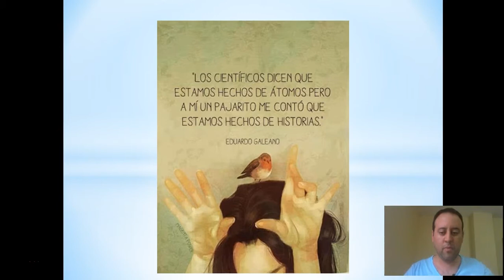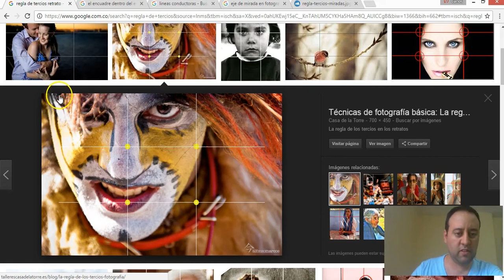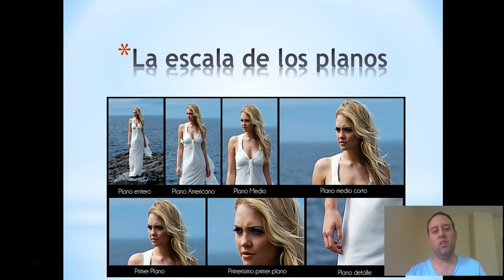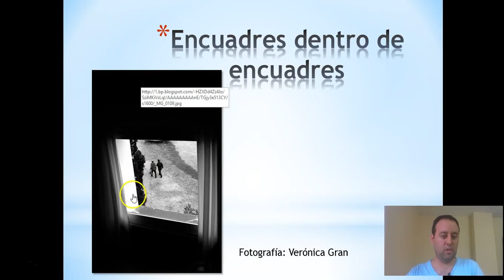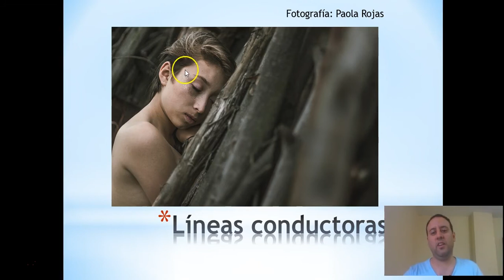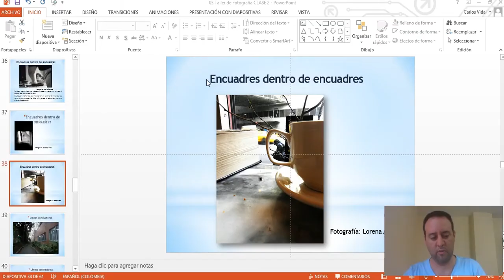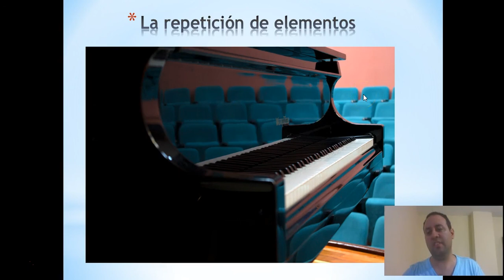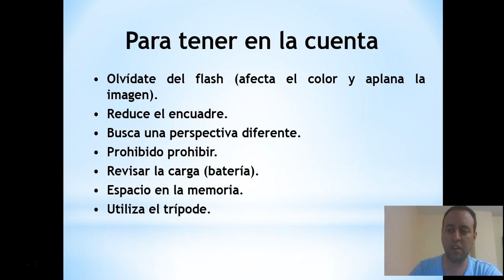COMPOSICIÓN FOTOGRÁFICA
La composición en fotografía es la disposición de elementos y sujetos dentro del cuadro. Cómo seleccionamos esos objetos y sujetos y cómo están dispuestos en la imagen puede marcar la diferencia entre una fotografía mediocre y una gran fotografía.